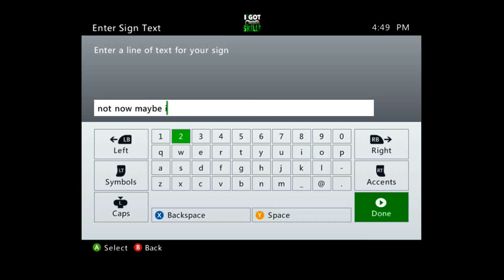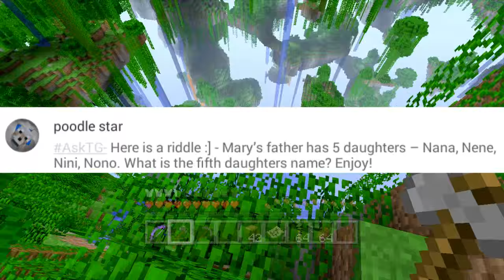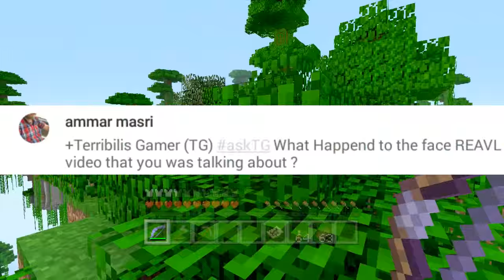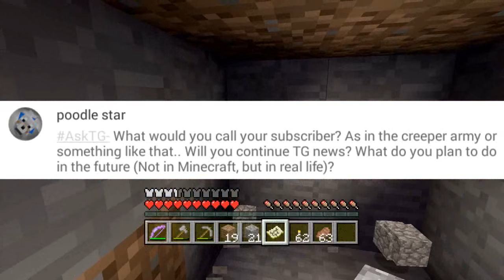Recap(32)-Proper Questions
Hello and welcome back to a weekly series were I